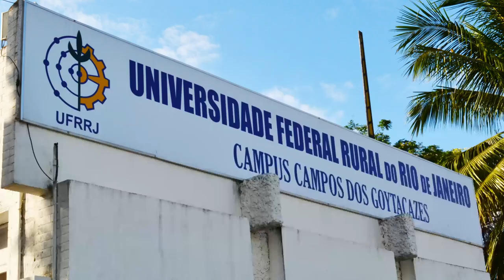QUER UMA CIDADE BOA PARA MORAR NO BRASIL? CONHEÇA CAMPOS DOS GOYTACAZES!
Música - " Shade " de Josh Woodward.